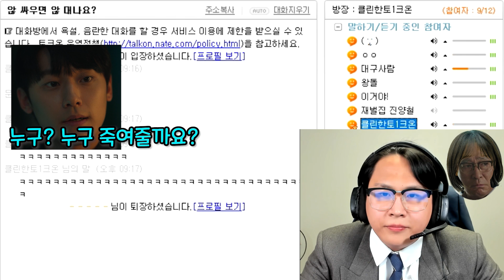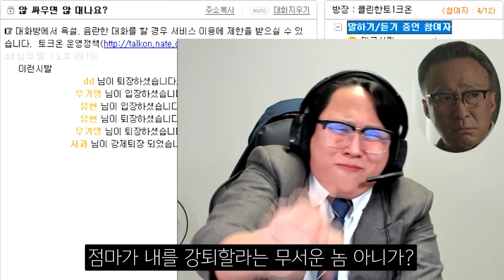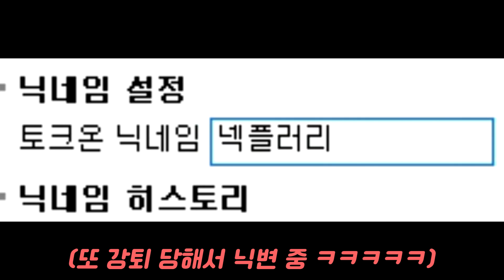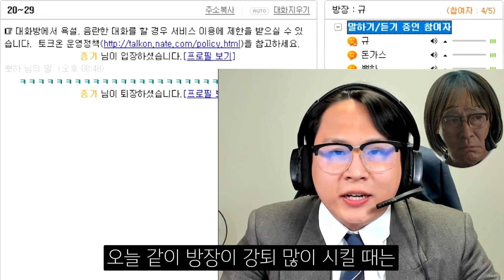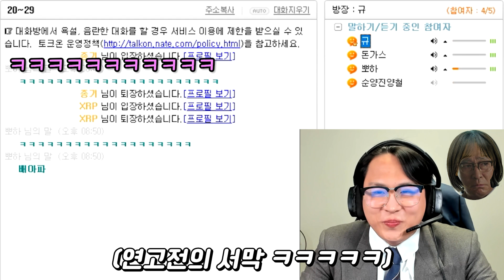더글로리+재벌집막내아들 멀티버스